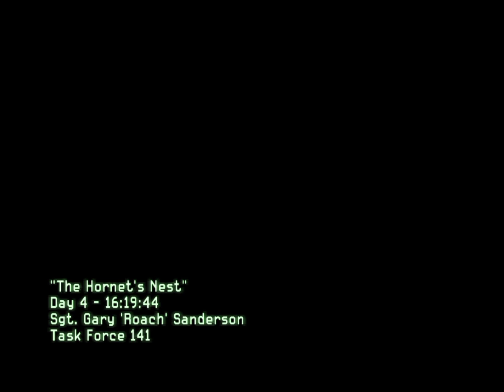Call Of Duty Modern Warfare 2 Gameplay Chapter 6 The Hornet's Nest